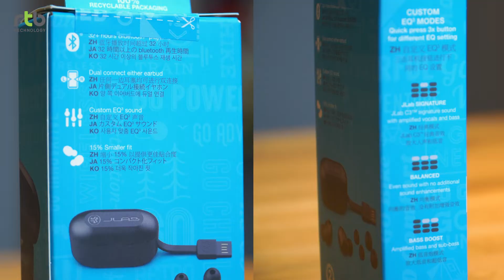รีวิวหูฟัง Jlab Go air POP ทรูไวเลสไซต์เล็กน้ำหนักเบาประกัน 2 ปี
Jlab หูฟัง True Wireless รุ่น Go Air Pop
- ระยะเวลาใช้งานหูฟังข้างละ 8ชั่วโมง บวกกับชาร์จเพิ่มกับตลับชาร์จอีก 24 ชั่วโมง รวมใช้งานได้ยาวต่อเนื่องถึง 32 ชั่วโมง
- ปรับเปลี่ยน EQ ได้ 3 แบบจำกหูฟังโดยตรง: JLAB Signature, Balanced & Bass Boost
- Bluetooth 5.1
-- มีขนาดที่เล็กกว่า Go Air ถึง 15% เล็กกว่าบัตรเครดิต และเบาลงจากเดิมถึง 40% รวมตลับชาร์จที่เพิ่มฝาปิดแล้ว ทำให้สะดวกและปลอดภัยต่อการพกพามากขึ้น
เมื่อทำการเชื่อมต่อกับอุปกรณ์ครั้งแรกแล้ว ในครั้งต่อๆไปเมื่อใช้งานจะทำการเชื่อมต่อให้อัตโนมัติทันที
- หูฟังสามารถแยกใช้ ซ้าย-ขวาได้
- ควบคุมหูฟังด้วยระบบสัมผัส
- รับประกันศูนย์ไทย 2 ปี
ราคา 990 บาท
หาซื้อได้แล้วที่ 🛒💨💨💨

Social ช่อง Gadget by RTB Technology